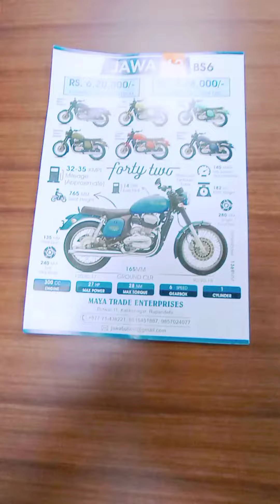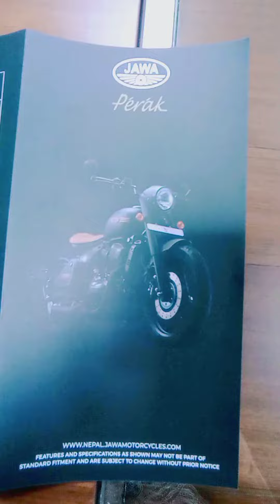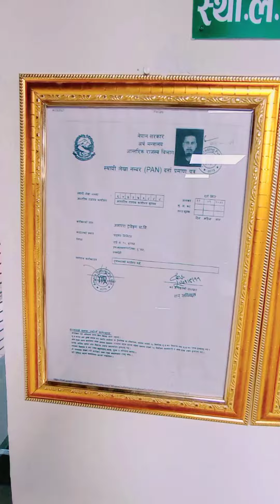jawa showroom butwal, Best decoration of jawa showroom.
Jawa Specifications
Mileage-
Displacement293 cc
Engine TypeSingle Cylinder, 4 Stroke, Liquid Cooled, DOHC
No. of Cylinders1
Max Power27.33 PS
Max Torque27.02 Nm
Front BrakeDisc
Rear BrakeDisc
Fuel Capacity14 L
Body Type
Cruiser Bikes
Jawa Features
ABSDual Channel
SpeedometerAnalogue
OdometerDigital
Fuel gaugeYes

Engine Type
Single Cylinder, 4 Stroke, Liquid Cooled, DOHC
Displacement
293 cc
Max Power
27.33 PS
Max Torque
27.02 Nm
No. of Cylinders
1
Cooling System
Liquid Cooled
Valve Per Cylinder
4
Drive Type
Chain Drive
Starting
Self Start Only
Fuel Supply
Fuel Injection
Transmission
Manual
Gear Box
6 Speed
Bore
76 mm
Stroke
65 mm
Compression Ratio
11:1
Emission Type
bs6
Get paperless loan approval with lowest interest rate and EMI
View Finance Offers
Features and Safety
ABS
Dual Channel
Speedometer
Analogue
Odometer
Digital
Fuel Gauge
Analog
Console
Analogue and Digital
Pass Switch
Yes
Additional Features
Twin Exhaust
Passenger Footrest
Yes
Engine Kill Switch
Yes
View Finance Offers
Chassis and Suspension
Chassis
Double Cradle
Body Type
Cruiser Bikes
Front Suspension
Telescopic Hydraulic Fork
Rear Suspension
Gas Canister - Twin shock hydraulic
Dimensions and Capacity
Fuel Capacity
14 L
Saddle Height
765 mm
Wheelbase
1369 mm
Kerb Weight
172 kg
Electricals
Headlight
Halogen
Tail Light
Bulb
Turn Signal Lamp
Bulb
Low Fuel Indicator
Yes
Tyres and Brakes
Tyre Size
Front :-90/90-18 Rear :-120/80-17
Tyre Type
Tube
Wheel Size
Front :-457.2 mm,Rear :-431.8 mm
Wheels Type
Spoke
Front Brake
Disc
Rear Brake
Disc
Front Brake Diameter
280 mm
Rear Brake Diameter
240 mm
View Finance Offers
Jawa Double Disc BS6